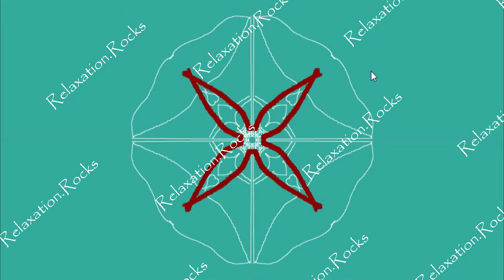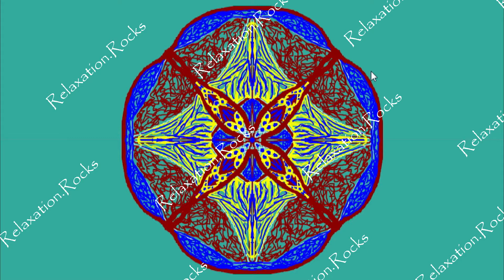13 July - Mandala inspired drawing Ep 13